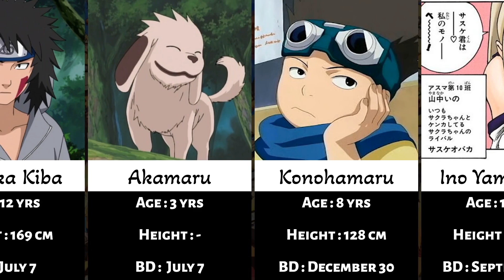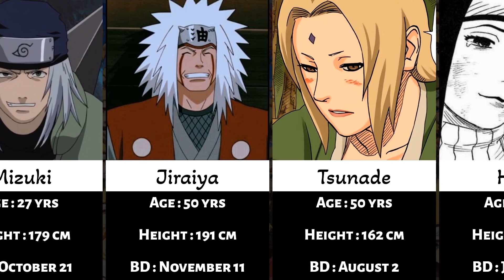Age and Height of every Naruto Characters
welcome back to Dero Comparison

Today i am going to Introduce you age and height of Naruto characters